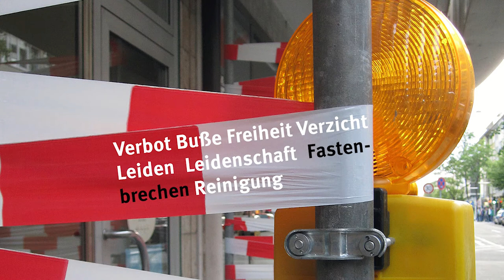Fastenzeit-Impuls: Reinigung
Fastenzeit Verzicht kann gut tun, dem Körper, der Seele. Reinigende Wirkung kann es haben. Davon erzählt heute Ulrike Greim in ihrem Fastenzeit-Impuls...